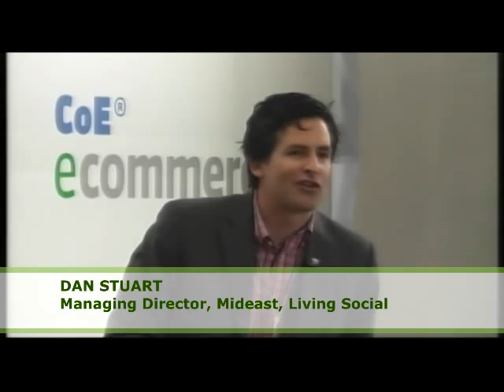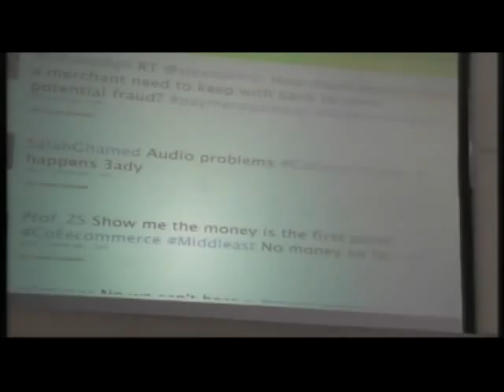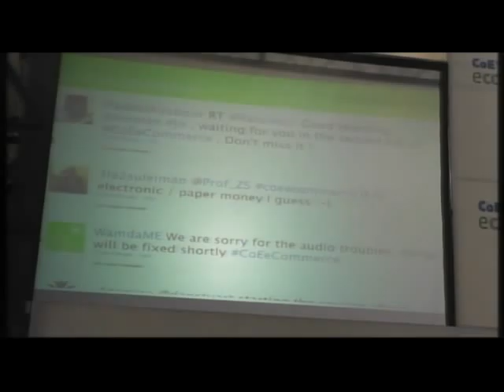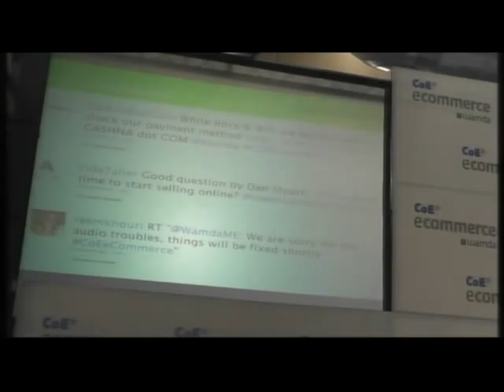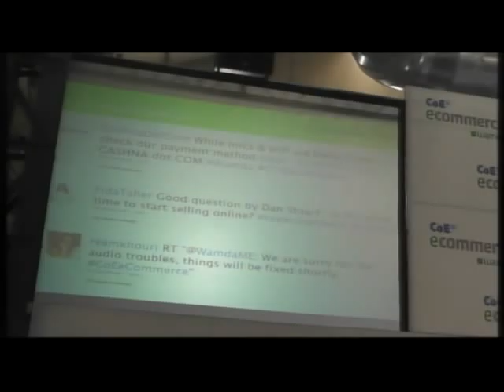Is Online Payment a Solved Issue? Part 1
Dan Stuart, the managing director of the Mideast for LivingSocial, moderates a panel examining the issue of payment gateways in e-commerce, with Stephen Leeds of Visa, Marten Waldenstrom of cashU, Cyril Zimmerman of Hi-Pay, Paolo Zambonini of Network International, and Ronaldo Mouchawar of Souq.com.

Stuart kicks off with a question going straight to the heart of the issue when it comes to launching an e-commerce business today: "Is it a good time to start selling now? Or are you better off waiting a bit, and holding back on your money and investing a year from now, or 18 months from now? Is the market here yet?"

Ronaldo Mouchawar of Souq.com says the market is here, since 90% of customers that are online feel positive about shopping online, according to a study released in the UAE.

It's also a $5 billion industry in the GCC, says Stephen Leeds of Visa, and it's expected to grow 30-35% per year until 2015. "Anyone who is on the ground floor now will be able to take advantage of all of those first mover advantages... that will allow them to capitalize on the market."